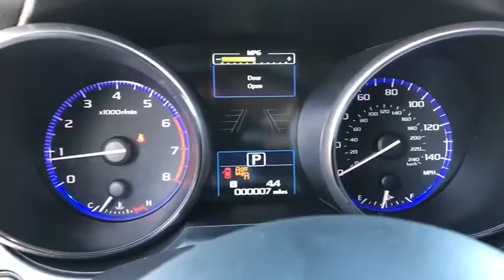2018 Subaru Outback Phoenix, Peoria, Scottsdale, Avondale, Surprise, AZ S7273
Crystal White Pearl New 2018 Subaru Outback available in Phoenix, Arizona at Peoria Subaru. Servicing the Peoria, Scottsdale, Avondale, Surprise, AZ area.

Peoria Subaru
8590 W Bell Rd

ALL-WEATHER FLOOR LINERS  -inc: Part number J501SAL410,SPLASH GUARDS  -inc: Part number J101SAL350,REAR SEATBACK PROTECTOR  -inc: Part number J501SAL600,STANDARD MODEL,MAP & DOME LIGHTS LED UPGRADE  -inc: Part number H461SFL100,AUTO-DIMMING EXTERIOR MIRROR W/APPROACH LIGHT  -inc: Part number J201SFL001,Smart Device Integration,All Wheel Drive,Power Steering,ABS,4-Wheel Disc Brakes,Brake Assist,Aluminum Wheels,Tires - Front All-Season,Tires - Rear All-Season,Temporary Spare Tire,Sun/Moonroof,Generic Sun/Moonroof,Heated Mirrors,Power Mirror(s),Integrated Turn Signal Mirrors,Rear Defrost,Privacy Glass,Intermittent Wipers,Variable Speed Intermittent Wipers,Rear Spoiler,Remote Trunk Release,Power Liftgate,Power Door Locks,Fog Lamps,Daytime Running Lights,Automatic Headlights,Headlights-Auto-Leveling,AM/FM Stereo,CD Player,Navigation System,Satellite Radio,MP3 Player,Bluetooth Connection,Telematics,Auxiliary Audio Input,HD Radio,Steering Wheel Audio Controls,Premium Sound System,Power Driver Seat,Power Passenger Seat,Bucket Seats,Heated Front Seat(s),Driver Adjustable Lumbar,Seat Memory,Pass-Through Rear Seat,Heated Rear Seat(s),Rear Bench Seat,Adjustable Steering Wheel,Power Windows,Leather Steering Wheel,Heated Steering Wheel,Keyless Entry,Keyless Start,Universal Garage Door Opener,Cruise Control,Adaptive Cruise Control,Climate Control,Multi-Zone A/C,Woodgrain Interior Trim,Leather Seats,Driver Vanity Mirror,Passenger Vanity Mirror,Driver Illuminated Vanity Mirror,Passenger Illuminated Visor Mirror,Auto-Dimming Rearview Mirror,Floor Mats,Cargo Shade,Trip Computer,Back-Up Camera,Security System,Engine Immobilizer,Traction Control,Stability Control,Front Side Air Bag,Blind Spot Monitor,Lane Departure Warning,Lane Keeping Assist,Tire Pressure Monitor,Driver Air Bag,Passenger Air Bag,Front Head Air Bag,Rear Head Air Bag,Passenger Air Bag Sensor,Child Safety Locks